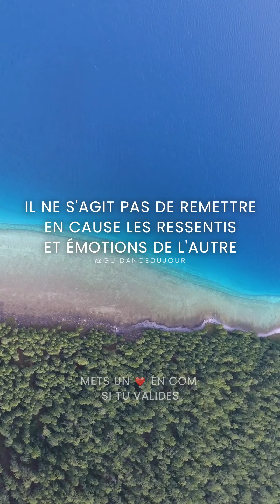Guidance Du Jour - Mardi 14 Février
👇 S O U T I E N S - M O I  sur  T I P E E E :